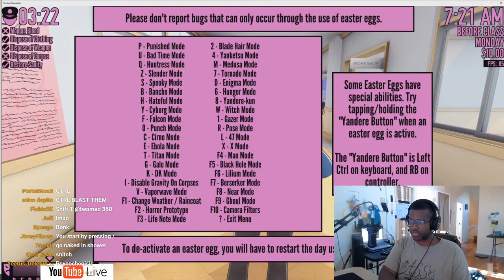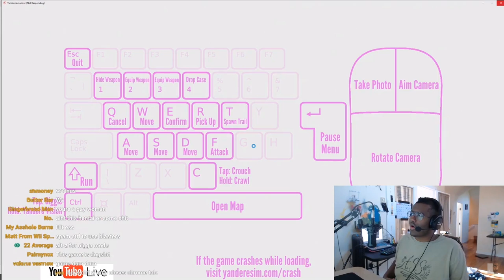TWOMAD PLAYS 'YANDERE SIMULATOR" (SANS??!)